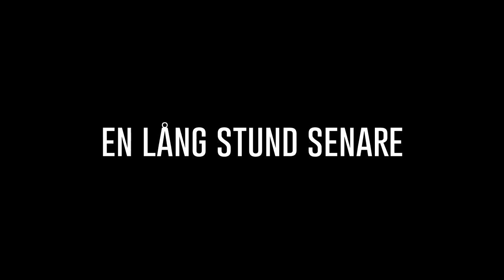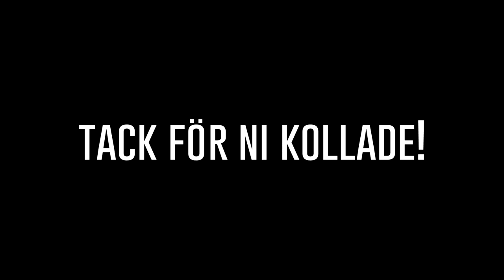TESTAR EN NY BENÖVNING (Legday)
Videon är i samarbete med ACO Spotless